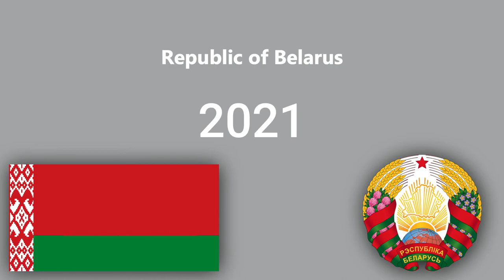Belarus Flag and Coat of Arms History 1918-2022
This took way too long to make.